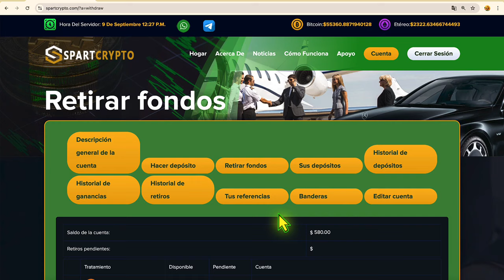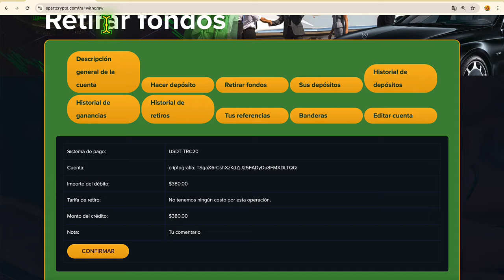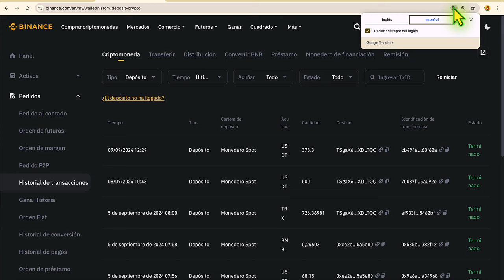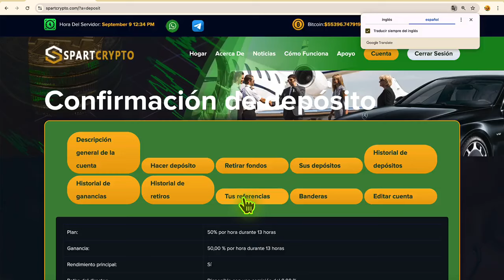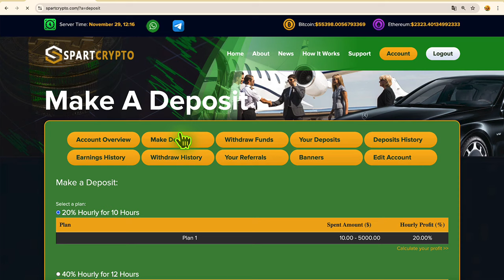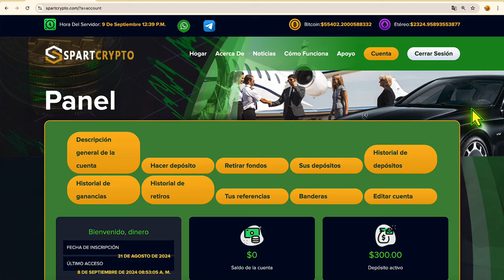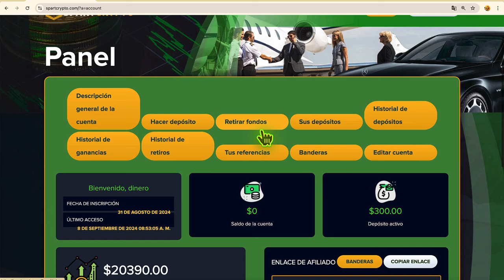CÓMO GANAR DINERO EN INTERNET $380 USD EN 1 DÍA💰🤑 RETIRO DIA 9 PRUEBA DE PAGOS - NUEVA PÁGINA✅